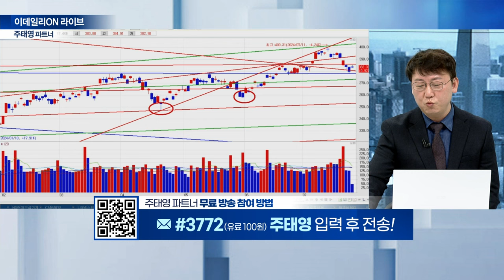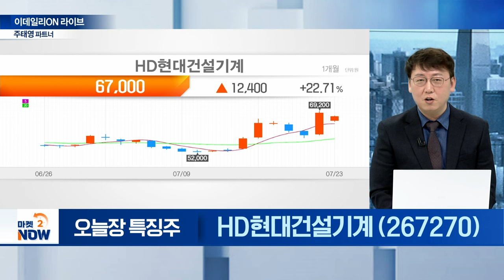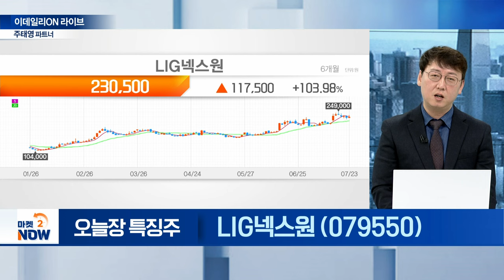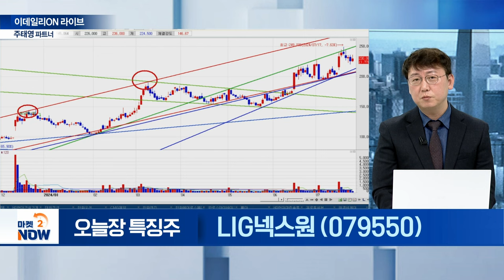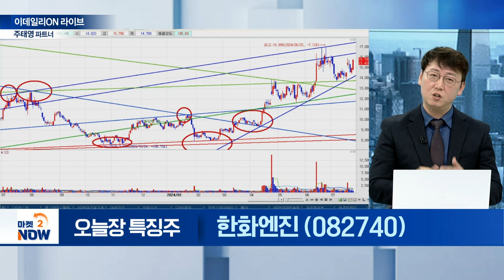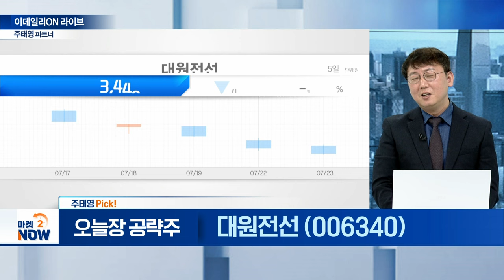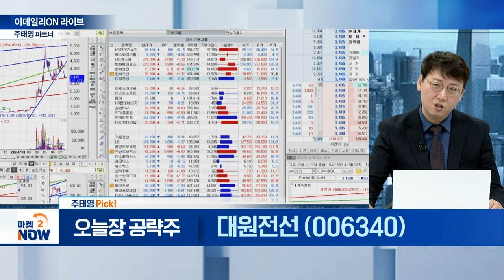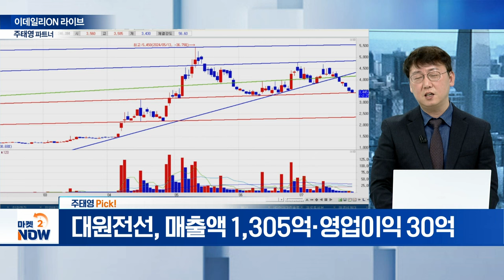HD현대건설기계,에스와이스틸텍,LIG넥스원,한화에어로스페이스,한화엔진,한화오션,대원전선 / 주태영 이데일리ON 파트너 [이데일리ON 라이브] | Market Now 20240723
▶ 오늘장 특징 섹터①

▶ 오늘장 특징 섹터③

▶ 주태영 Pick!
대원전선(006340)
- 매출액 1.305억‧영업이익 30억
- 한국전력‧KT‧현대차‧기아차 전선 납품